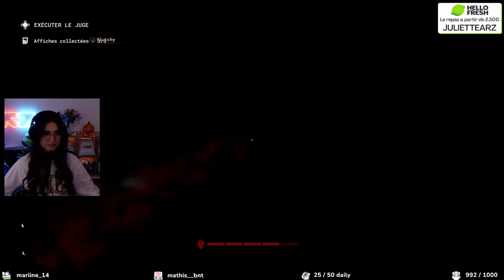Nous NETTOYONS un PALAIS DE JUSTICE sur OUTLAST ! (ft Alektra, Clutchy & Nameless).